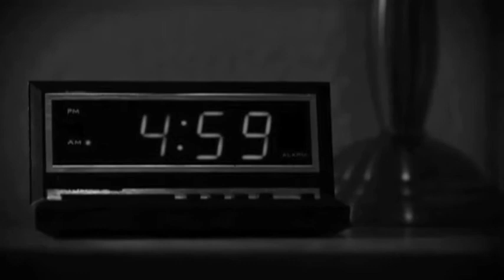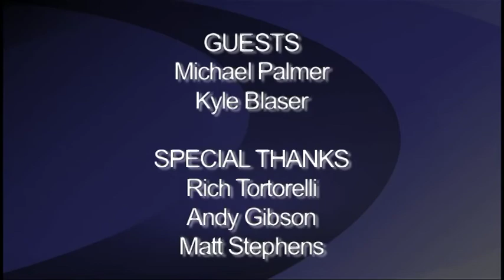OCU Athletics Update - April 30, 2013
Host Andrew Himes previews the NAIA men's golf championships with Sooner Athletic Conference coach of the year and NAIA Hall of Famer Kyle Blaser and SAC individual champion and player of the year Michael Palmer, a senior from Johannesburg, South Africa.